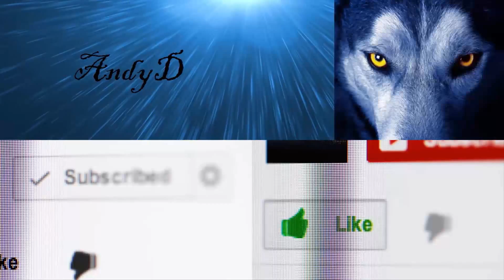Grand Theft auto III - EP29 - Gameplay ITA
Che dite mancherà tanto alla fine??